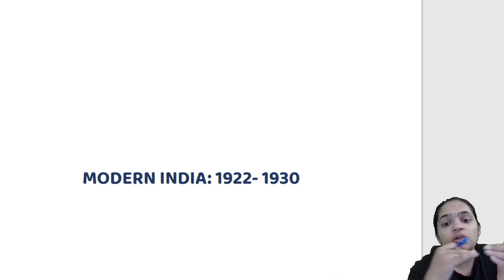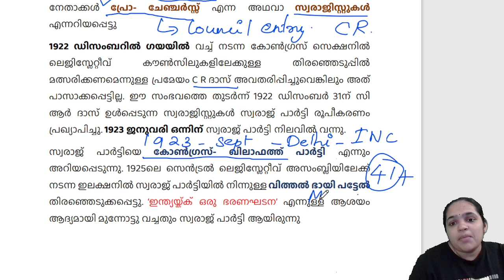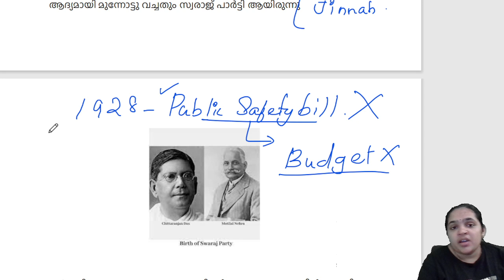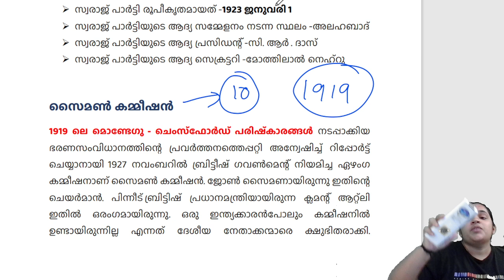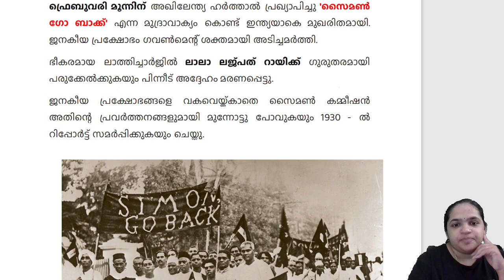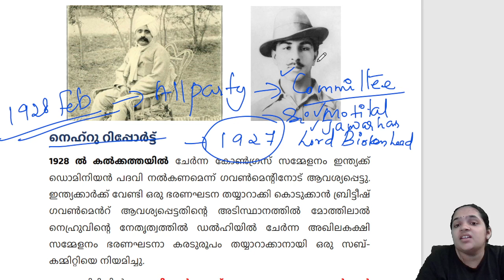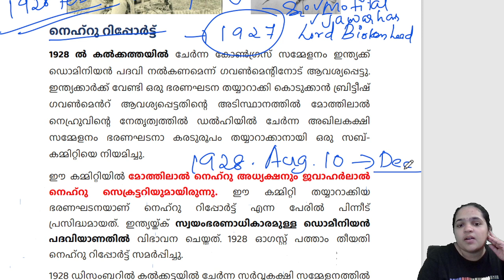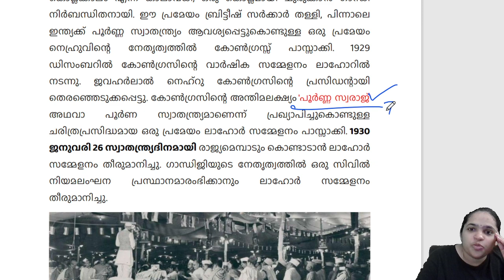🔥ഇന്ത്യ ചരിത്രം (SCERT Full Content) 📣 LSGI Secretary & LDC 2024 | EMFAVOUR Kerala PSC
EMFAVOUR is a top online ed-tech platform powered by Sippy Nourdeen that provides affordable and comprehensive learning experience to aspirants of various competitive exams especially Kerala PSC, UPSC, SSC & Banking. We also provide extensive LIVE/Recorded Sessions, Downloadable PDF Materials, Test Series, Mock Tests, Personal Guidance, One to One Mentorship, NCERT/SCERT Solutions which makes us a one-stop solution for all resources.
EMFAVOUR's main focus is to make the learning experience as economical as possible for all students. With our affordable courses we are providing a platform for lakhs of aspirants.
EMFAVOUR strives to develop a comprehensive pedagogical structure for students, where they get a state-of-the-art learning experience with study material and resources.

REGISTER/SIGN UP to JOIN "LDC or LSGI Secretary | SI POLICE" Exam Special Batch

For PDF Classroom Notes, Join Our Telegram Channel (Search EMFAVOUR Kerala PSC on Telegram)